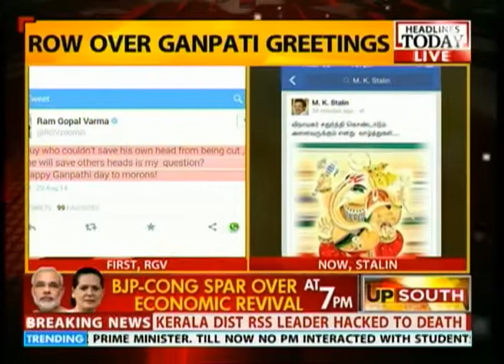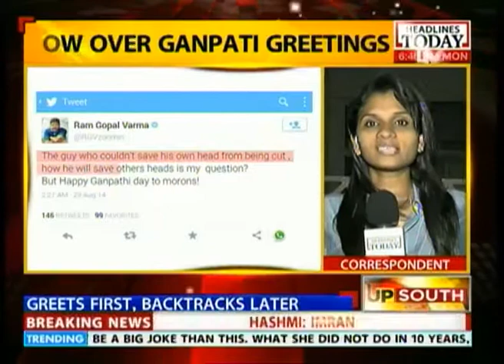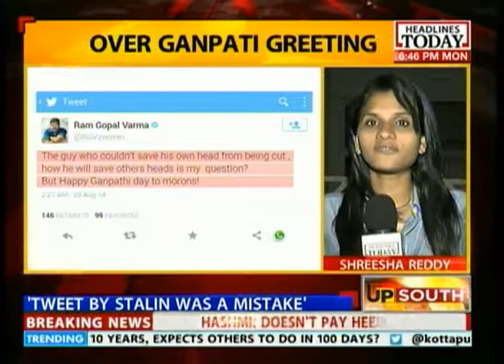Up South: Political killing shocks Kannur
A RSS leader has been hacked to death in the Kannur part of Kerala. This political killing has shocked Kannur while a bandh has been organised September 2 in Kerala against the murder. Watch out.